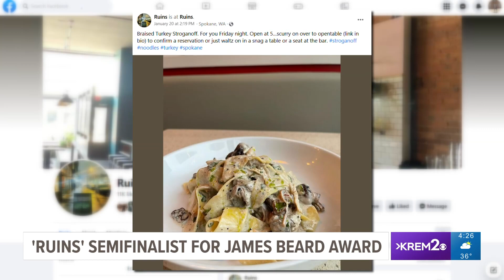Spokane-based chef nominated for James Beard Award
Chef Tony Brown was one of twenty selected as a semi-finalist for Best Chef in the Pacific Northwest.